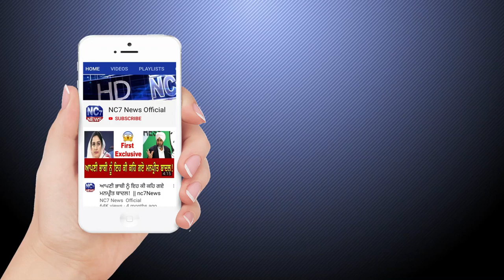3 May 2020 | Today Hukamnama | Daily Hukamnama Sri Darbar Sahib, Amritsar | Golden Temple | Nc7 News